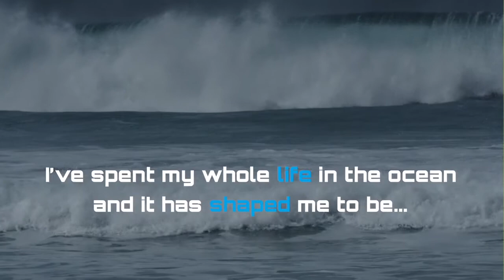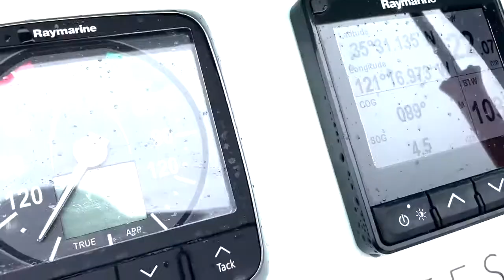Chris Bertish wing project